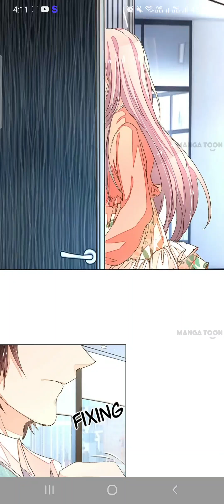my only sunshine 🌞 ch 61-70 in hindi translation 😋 💖